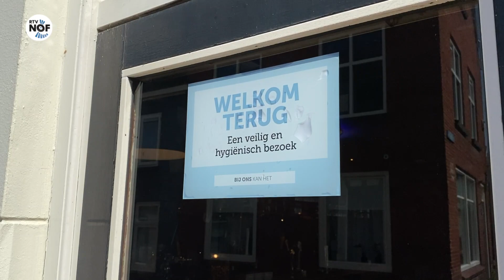Kroegen overvol, gemeente en kroegbazen maken zich zorgen